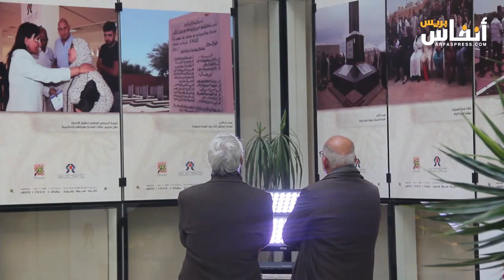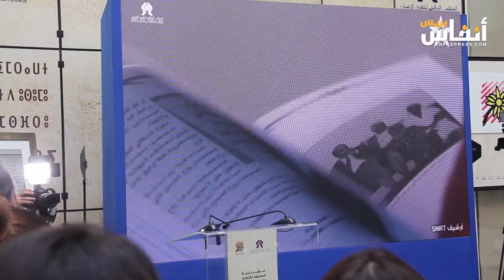الجبابدي: ذكرى تأسيس هيئة الإنصاف فرصة لاستحضار هذه التجربة الفريدة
أطلق المجلس الوطني لحقوق الانسان اليوم الجمعة 26 يناير 2024 فعاليات تخليد الذكرى العشرين لتأسيس هيئة الإنصاف والمصالحة، كتجربة حقوقية نموذجية وفريدة ورائدة للمغرب